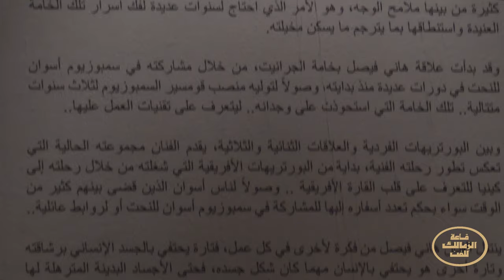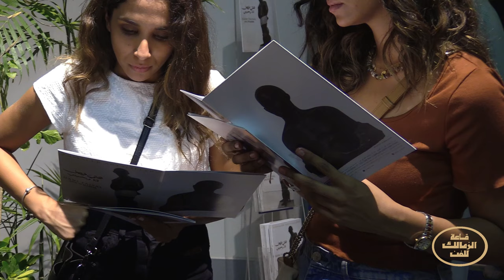Hany Fasial - Opening 24-9-2023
Hany Fasial  - Opening 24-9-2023 At Zamalek Art Gallery